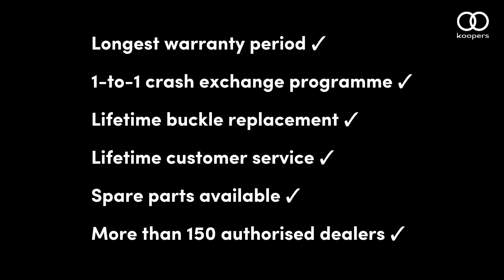Koopers Spark How To Remove Fabric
Koopers Spark, representing the 'S' in the R129 SAFE Collection ensures a seamless transition as your child grows, catering to their needs from newborn stage up to 150 cm or 12 years old. For the newborn to 105 cm stage, the Koopers Spark offers a secure and stable ride. It requires an ISOFIX installation, allowing for maximum stability during the journey. The 5-point harness system ensures optimal protection, keeping your newborn snug and secure. The seat effortlessly converts from rear-facing to forward-facing position, accommodating your child's growth and specific needs.

Koopers now accept instalment plan on our koopers website!

You can find our Official store on Shopee or Lazada.

We have our retailers as well for your very own convenience! Just head down but don't forget to make a call first to check if they have what you are looking for!

Koopers got you covered with lifetime service, buckle replacement and the longest warranty on the market! Don't forget to register for Warranty or it'll be a waste!